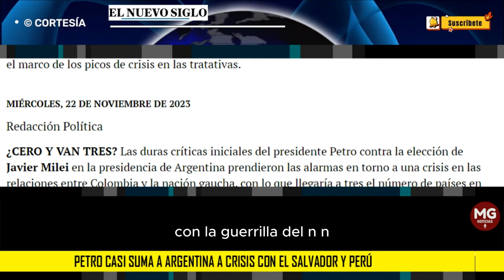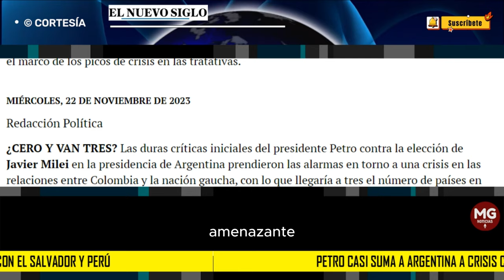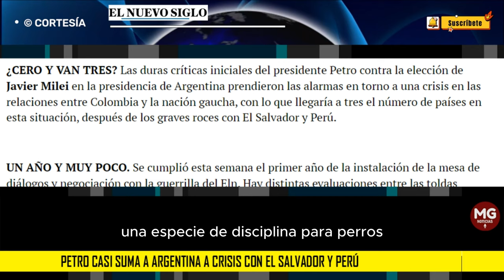🌐 PETRO CASI SUMA A ARGENTINA EN CRISIS CON EL SALVADOR Y PERÚ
La elección de Javier Milei como presidente generó tensiones en las relaciones con Colombia, sumándose a las disputas previas con ambos países.